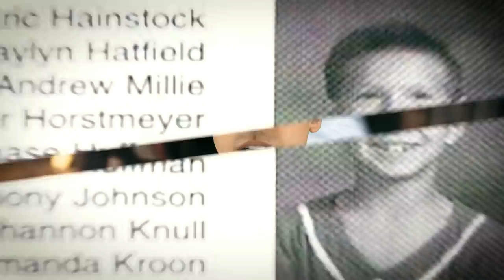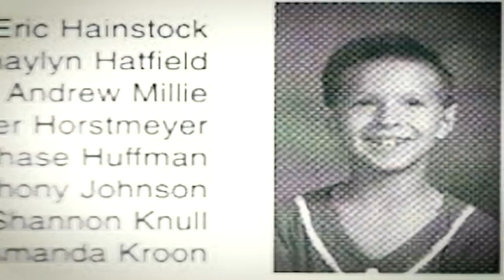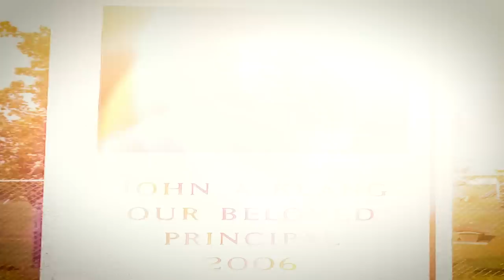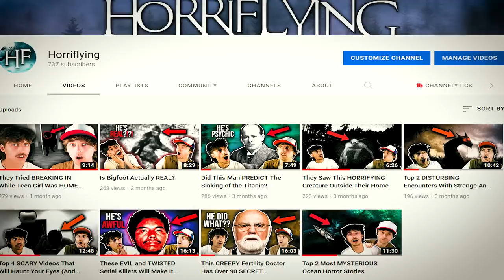The 15 Year Old Who Murdered His Principal...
On September 29th of 2006, the police were called to Weston High school which is located in a small town in Wisconsin. A terrible situation was unfolding inside but it was stopped by a couple of heroes.

This is The Case of Eric Hainstock

Instagram ➤ @ okjoelx
Twitter ➤ @ okjoelx
Soundcloud ➤ @ okjoelx

John Klang was an absolute hero and so was Dave Thompson. RIP to John.
As for Eric Hainstock, what he endured as a child is awful to say the least, but that doesn't justify what he did.